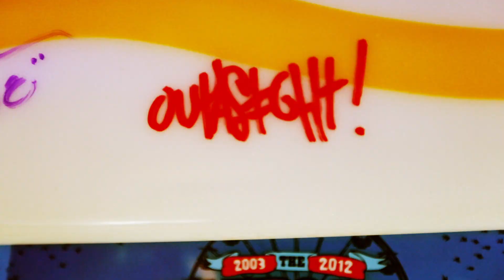Outasight - Now Or Never (Bamboozle) [Live]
"Now Or Never" Lyrics:

And I can't believe forever it seems to live out these dreams
When you start to think about taking a chance you can't give a damn

Huh I'm a hopeless romantic fell in love with a simple idea with a little bit luck and a whole lotta work I can make everyone of these visions real
So we don't care what the people say and we don't care what they want to do and we don't care about it anymore we do what we want I ain't wasting a no more time its now or never I'm about to get mine It's now or never I'm about to get mine It's now or never
Whoaaaaaaaaaaaaaaaaaaaaa It's now or never Whoaaaaaaaaaaaaaaaaaa It's now or never.

We don't care what the people say and we don't care what they want to do and we don't care about it anymore we do what we want I ain't wasting a no more time its now or never I'm about to get mine It's now or never I'm about to get mine It's now or never

It's time to decide if its worth the fight or letting it slide
and I drew the line at wasting away or waiting to be saved
Yay y'all made my own luck in my head on straight and kicked up the dust
And the money well it don't mean much I did it for the love and that was enough
The way I dreamed it ain't the way it played out missed every road that looked to be the safe route. No directions I made my way out I don't give a damn what they say no way now.

We don't care what the people say and we don't care what they want to do and we don't care about it anymore we do what we want I ain't wasting a no more time its now or never I'm about to get mine It's now or never I'm about to get mine It's now. Whoaaaaaaaaaaaaaaaaaaaaa It's now or never Whoaaaaaaaaaaaaaaaaaa It's now or never.

I'm about to get mine mine mine Its about that time